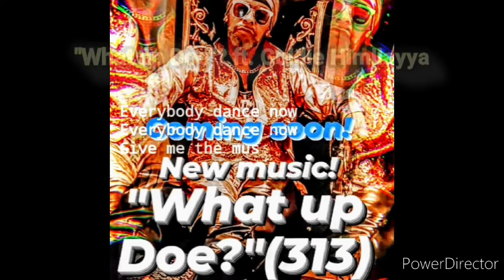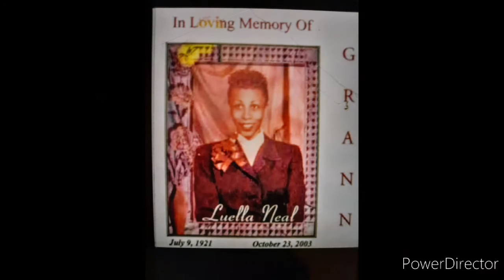the "Goldie Gossip" podcast 48th edition!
Goldies true Hollywood stories!